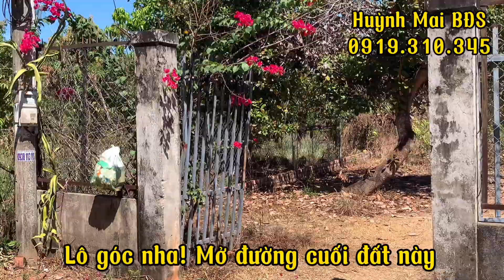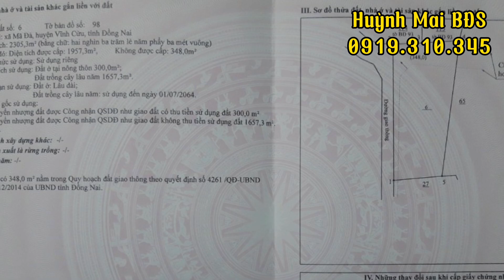Bán nhà vườn nghỉ dưỡng, gần hồ Trị An, có 2 mặt tiền trong tương lai, ngay trung tâm thị trấn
Bán nhà vườn nghỉ dưỡng, gần hồ Trị An, có 2 mặt tiền trong tương lai
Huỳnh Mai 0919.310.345